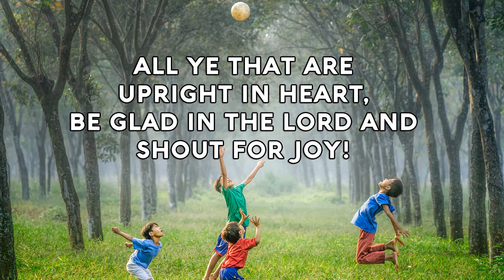Psalm 32 Song Be glad in the LORD and shout for joy (Christian Scripture Praise Worship with Lyrics)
Sing the KJV Spiritual Scripture Songs!
PSALM 32: 11
Be glad in the LORD!
Be glad in the LORD, and rejoice;
Ye righteous, be glad in the LORD!
...And shout for joy!
All ye that are upright in heart,
Be glad in the LORD and shout for joy!